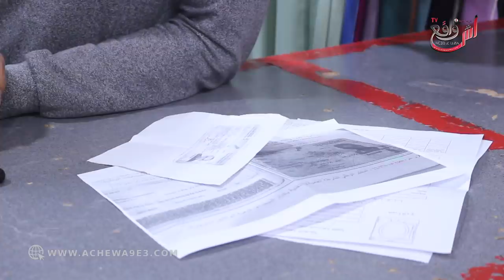هادشي ولا كيخلع ضحيية آخر تنصب عليه بلاكارط مزورة في البنك وحسبو عليه 160 مليون